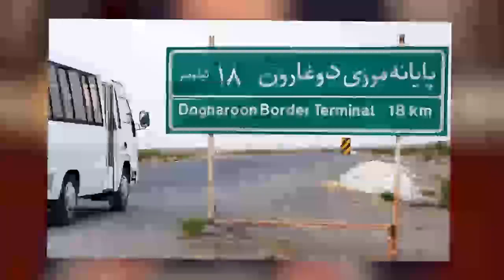محمد آصف توسط طا.لبان در کــــــ.ــــشته شد